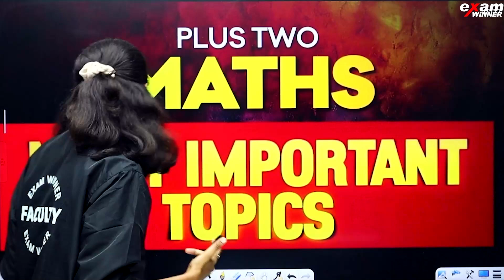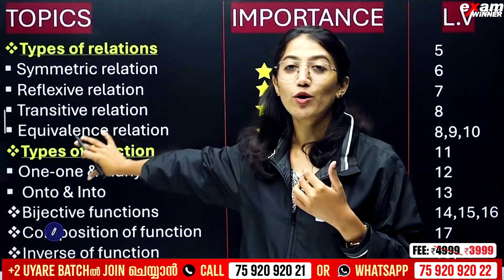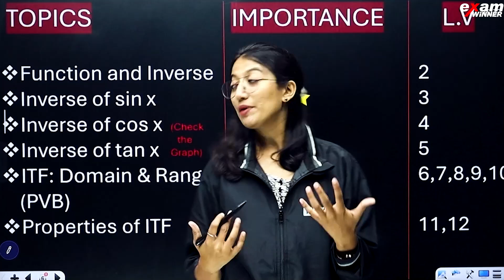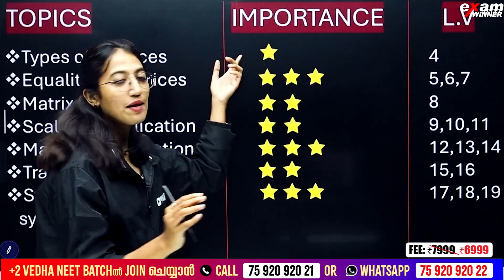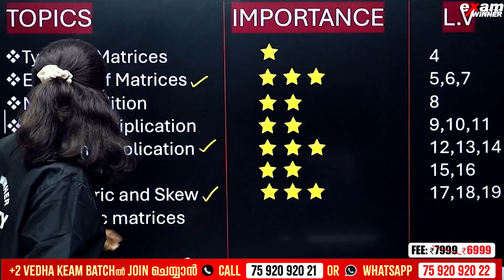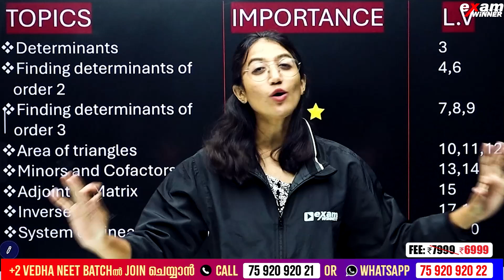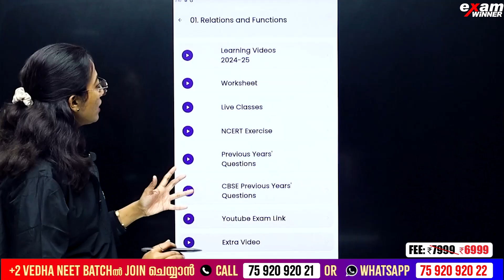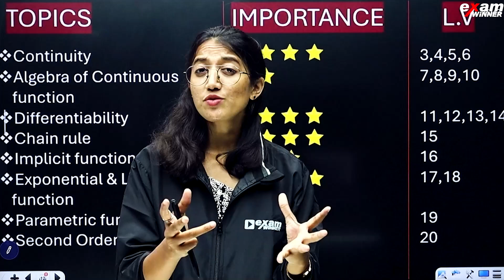Plus Two Maths | Relations and Functions - Important Topics | Exam Winner +2